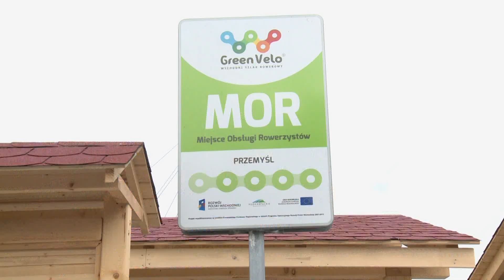Kładka w Przemyślu otwarta!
Nowa przeprawa przez San w Przemyślu jest już otwarta dla pieszych i rowerzystów. Jako pierwsi przeszli przez nią marszałek Władysław Ortyl i prezydent Przemyśla Robert Choma. Towarzyszyli im dziennikarze i mieszkańcy miasta, w tym kilku rowerzystów.